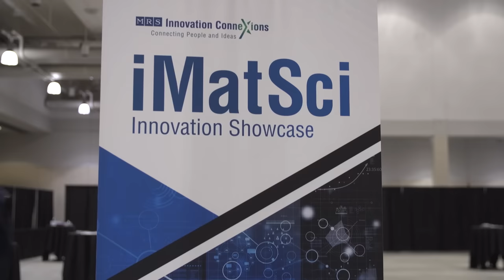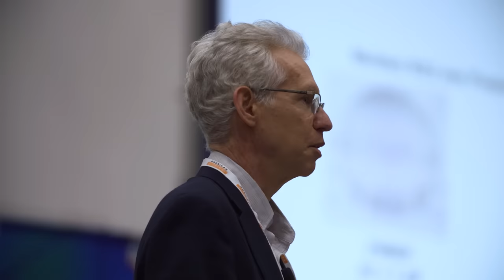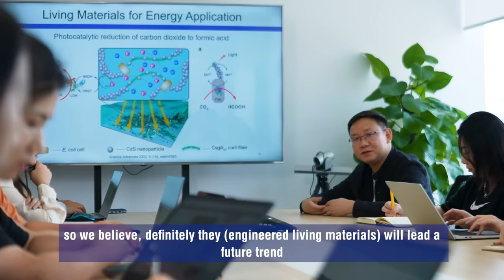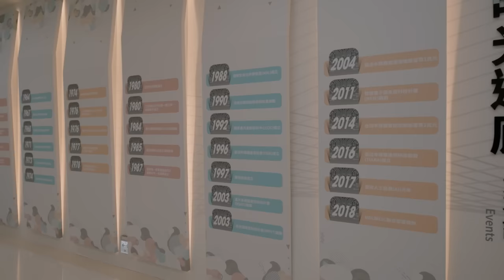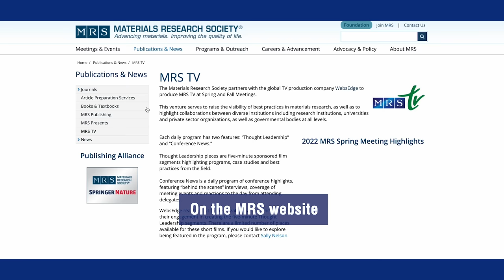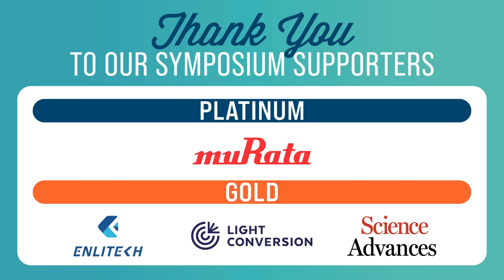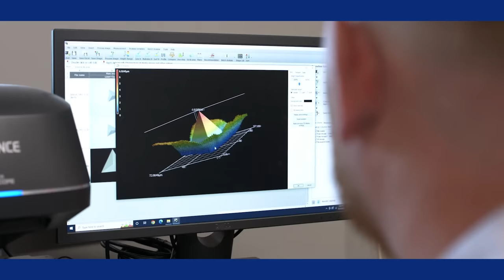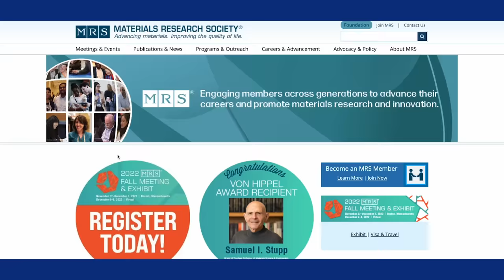MRS TV Episode 3 - Wednesday, November 30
The exhibit hall is open and the conference is in full swing. It’s another packed day
here at the MRS 2022 Fall meeting, and we’re back again in Boston with another
exciting installment of MRS TV.

In today's episode:

iMatSci Speed Pitches – 2022 MRS Fall Meeting
Shaping Policy as a Scientist – MRS Government Affairs Committee
Using Improv for Science Communication
How is Your Work Applied in Everyday Life?
Charting Your Own Career Path –  Fall 2022 Women in Materials Science Keynote Talk

Plus, features on top researchers from around the world:

Materials Synthetic Biology Center, Shenzhen Institute of Synthetic Biology (iSynBio)
National Yang Ming Chiao Tung University, Industry Academia Innovation School
GlycoMIP: An NSF Materials Innovation Platform